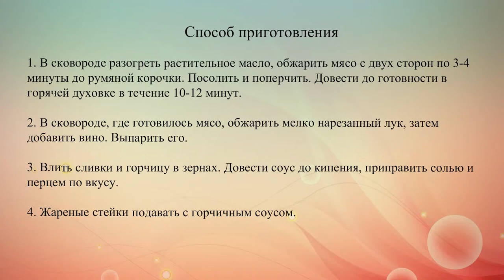Стейк с горчичным соусом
Рецепт поджаристого стейка с острым сливочно-горчичным соусом.